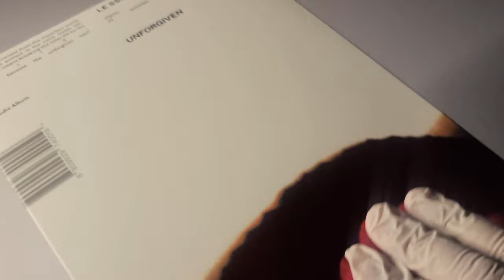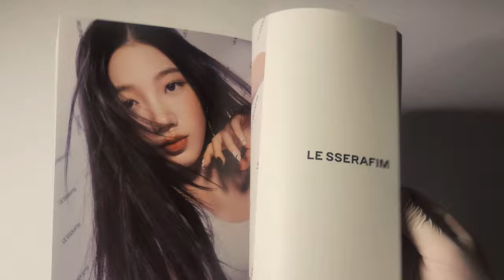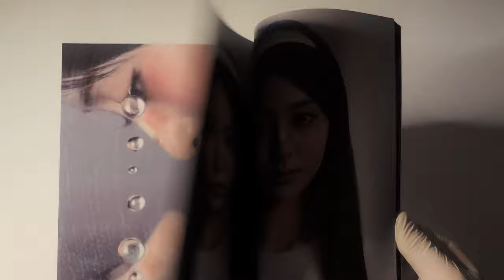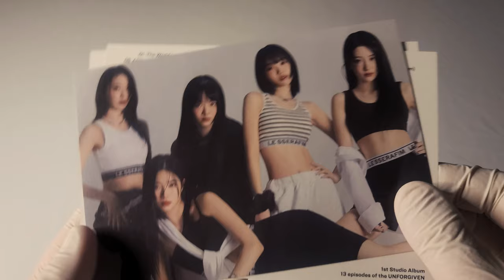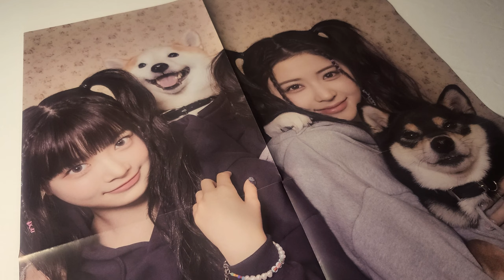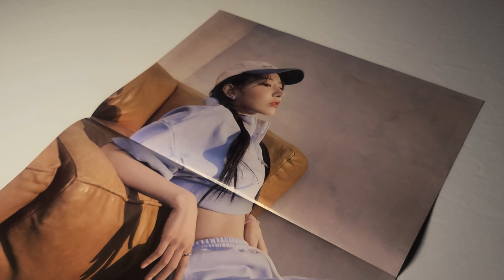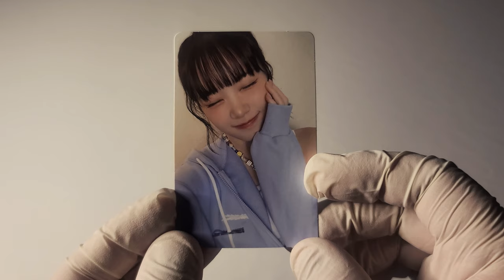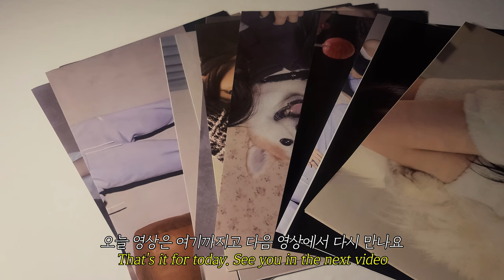💔 르세라핌 LE SSERAFIM 정규 앨범│UNFORGIVEN│앨범 언박싱 💔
르세라핌
정규 앨범

발매일
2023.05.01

수록곡
1. The World Is My Oyster (2023 Ver.)
2. FEARLESS (2023 Ver.)
3. Blue Frame (2023 Ver.)
4. The Hydra
5. ANTIFRAGILE
6. Impurities
7. Burn the Bridge
8. UNFORGIVEN (feat. Nile Rodgers)
9. No Return (Into the unknown)
10. 이브, 프시케 그리고 푸른 수염의 아내
11. 피어나 (Between you, me and the lamppost)
12. Flash Forward
13. Fire in the belly
타임라인
00:00 포토북 버전
06:00 위버스 버전
09:12 컴팩트 버전